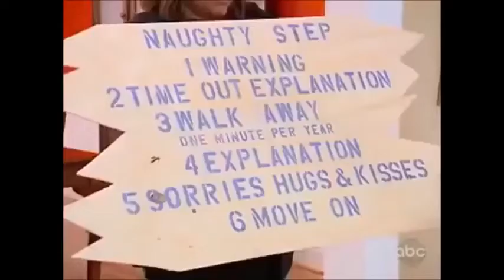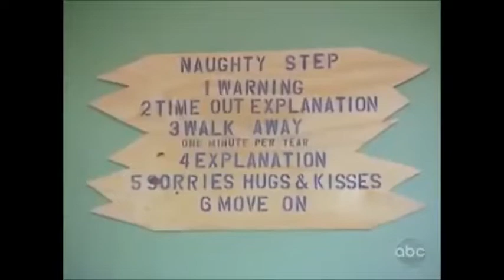SuperNanny- Colombo Family -Last Part